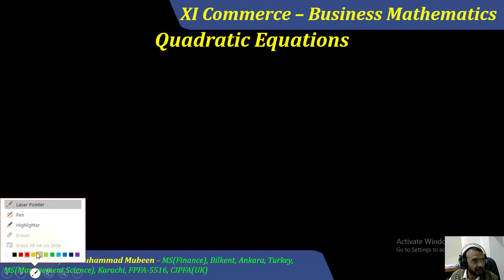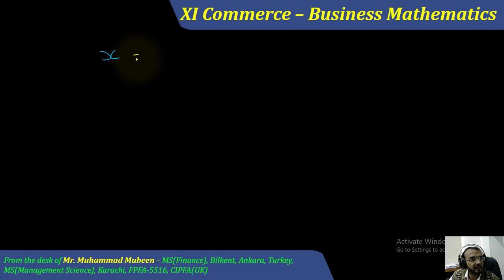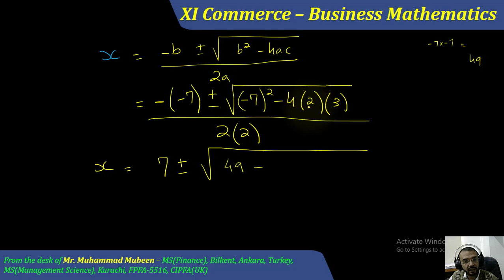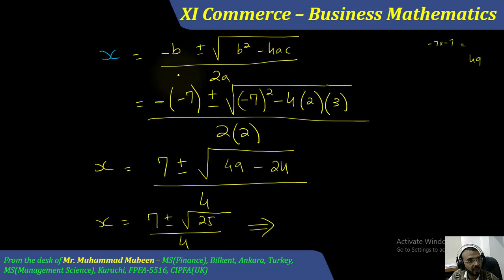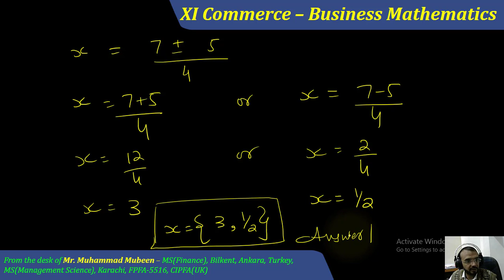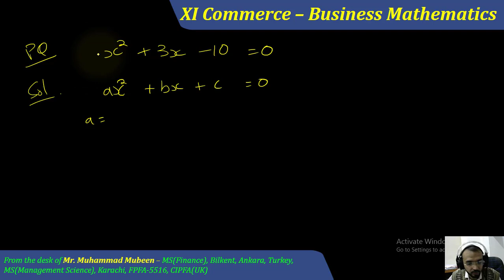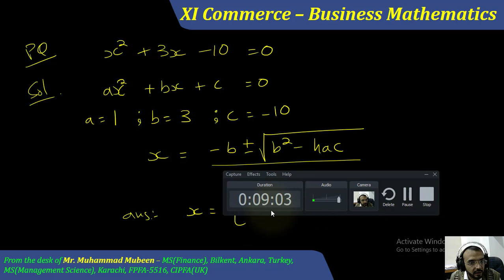Equation Unit 3.1 Quadratic Formula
In this video, quadratic equation solution by formulae method has been demonstrated